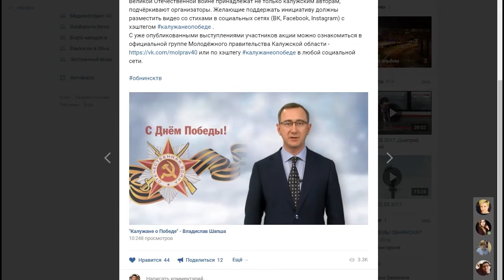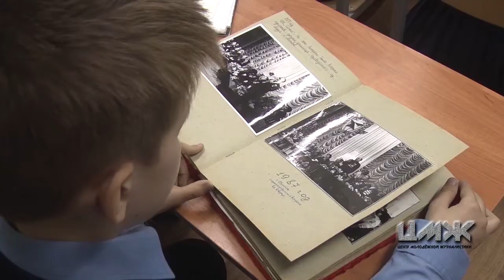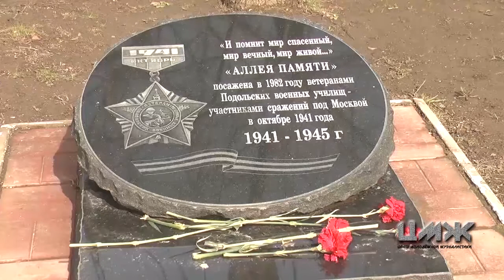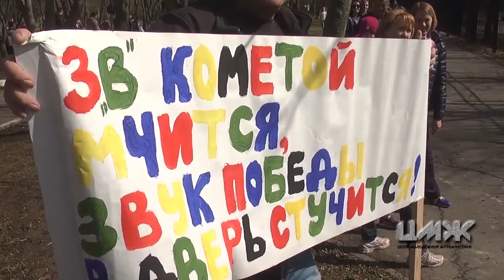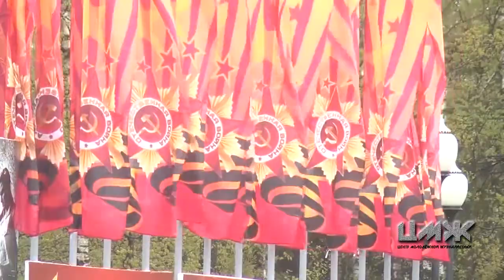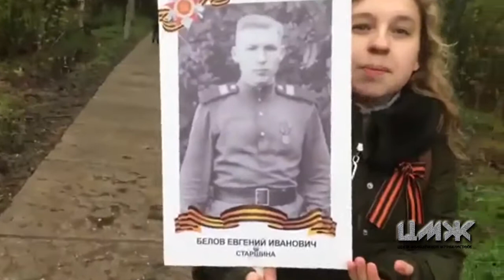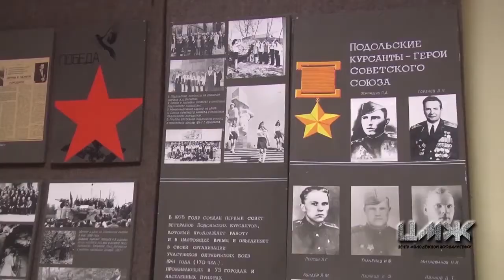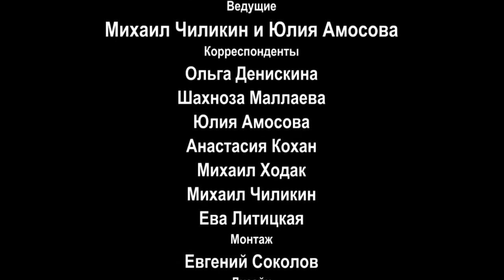ЦМЖ - Вверх по лестнице - 3 программа от 11.05.2017